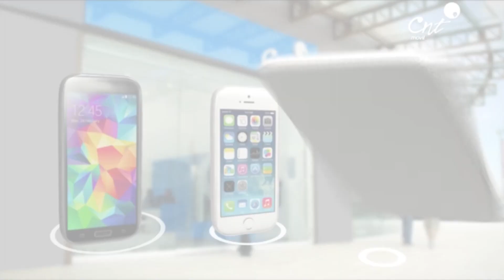NCNT Play 4